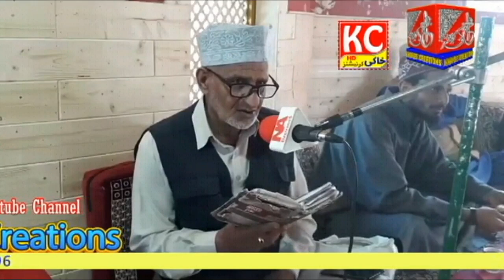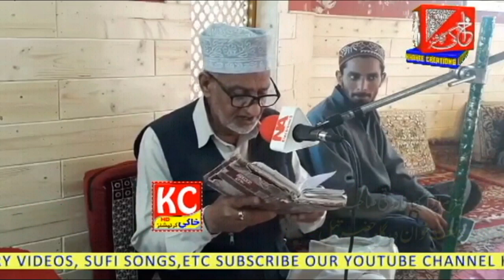Naat Khwan Dargah HazratBal l Abul Hassan Farooqi l Naat Presented By Khakee Creations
Naat Khwan Dargah HazratBal l Abul Hassan Farooqi l Kashmiri Beautiful Naat Presented By Khakee Creations

Like Our Page On Facebook To Get Daily Updates